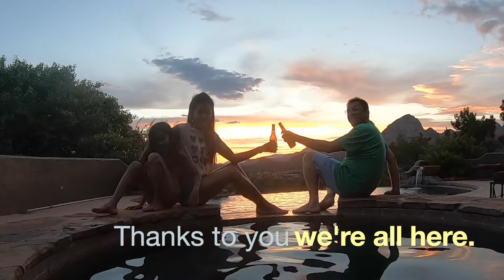50 Years of Marriage